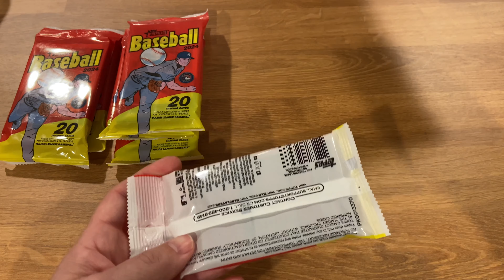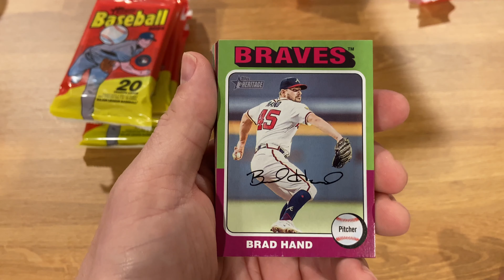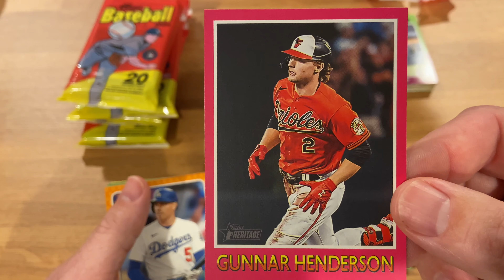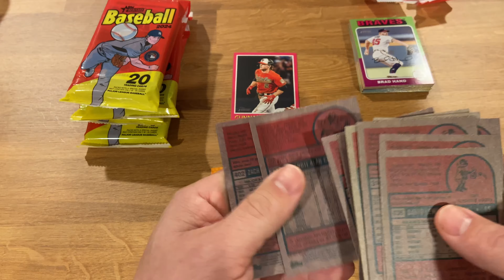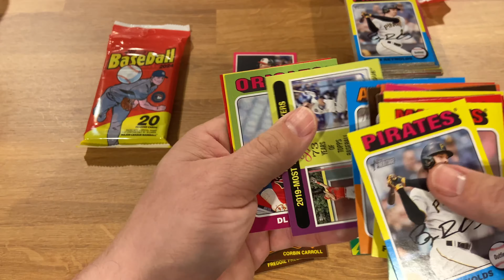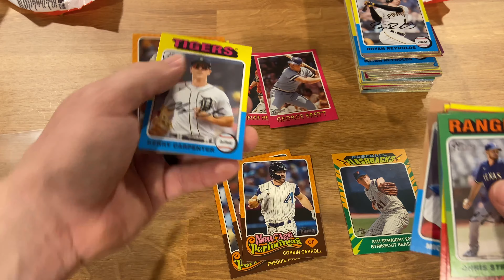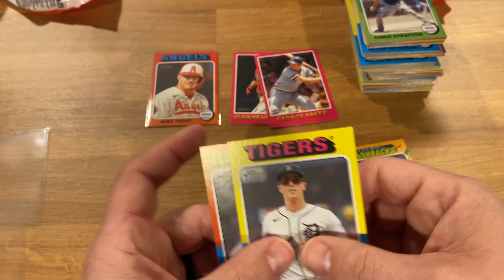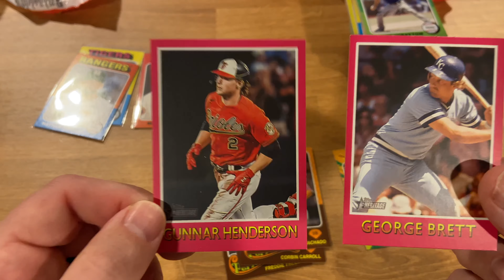6 x 2024 Topps Heritage Value Packs!!!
Hey Everyone,

Johnny V. back with another card opening video.  This time it is 6 x Retail Value Packs of 2024 Topps Heritage.  1975 design. Looking for Rookies, Autos, Relics, SPs, etc. Variations, Autos, Rookies, and set completion.